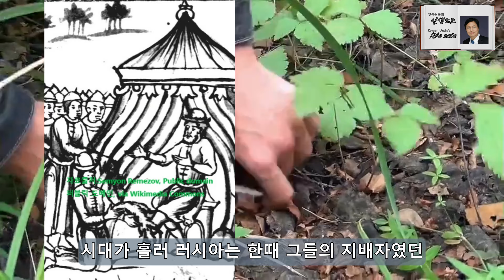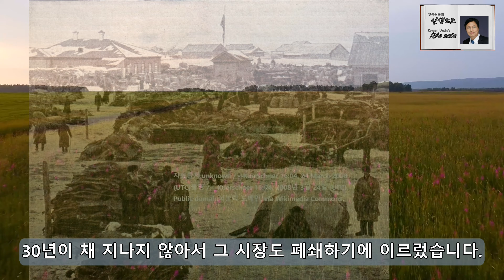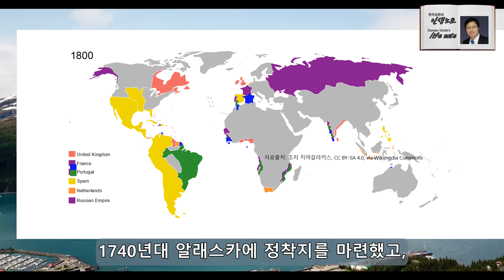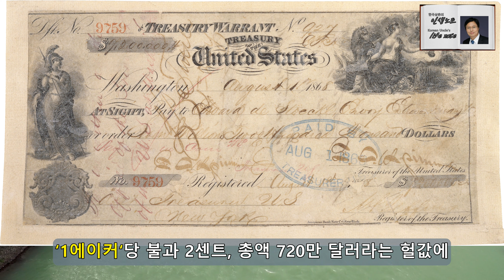모피(毛皮)를 찾아 시베리아와 알래스카를 넘어 캘리포니아까지 정복했던 러시아의 실책(失策)-1편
16세기 유럽의 모피 광풍에 모피 가격이 실제 황금과 맞먹는
값어치를 갖게 되자 러시아 차르 정부는 모피를 찾아 시베리아와 알래스카를 넘어 캘리포니아까지 정복했었습니다.